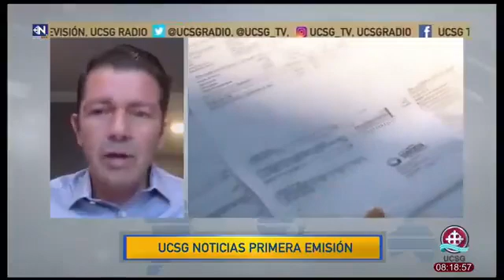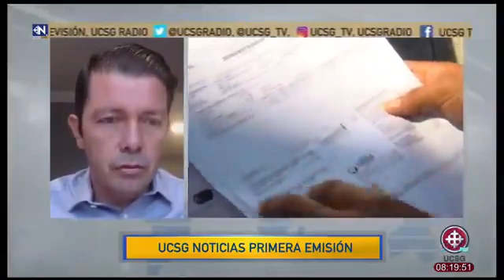ENTREVISTA AB. FRANCISCO JIMÉNEZ07072021USGT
ENTREVISTA AB. FRANCISCO JIMÉNEZ, ASAMBLEÍSTA DE CREO TEMA: DESIGNACIÓN DEL NUEVO CONTRALOR